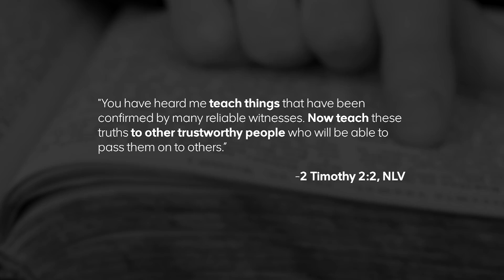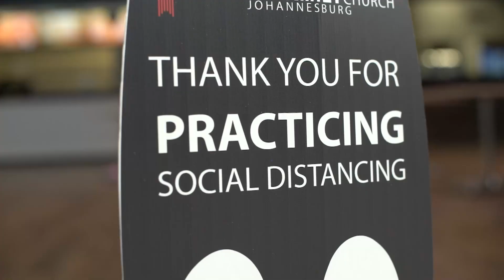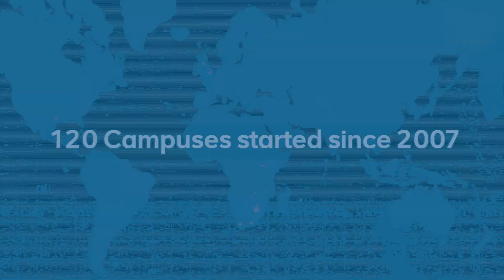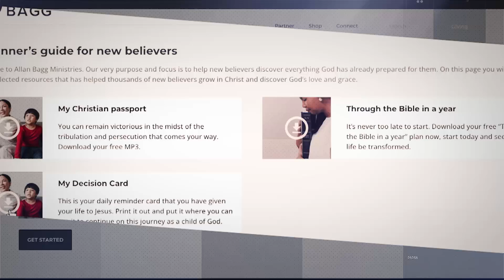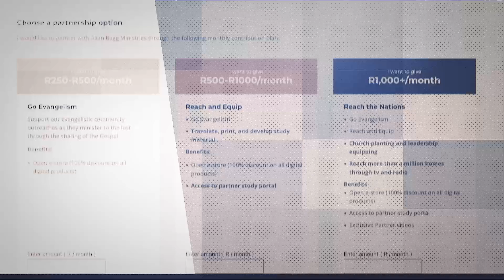Studying the word of God with Danny Carmichael-Green | Allan Bagg | Part 1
The word of God encourages us to study to show ourselves approved… Studying the word of God not only helps us draw near to God, but it also builds our faith and equips us so we can walk in God’s promises. In this series, Allan Bagg and Danny Carmichael-Green share on the importance of studying God's word and ways that it will benefit your life.